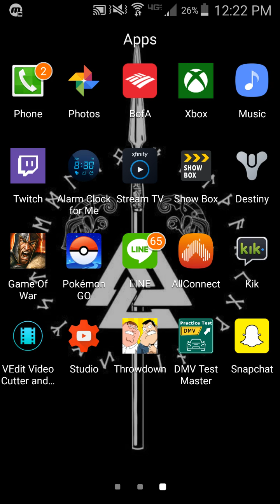Game Of War Fire Age: T6 is required now!!